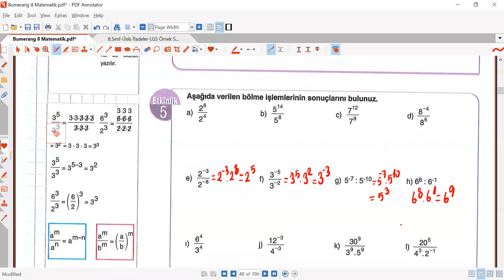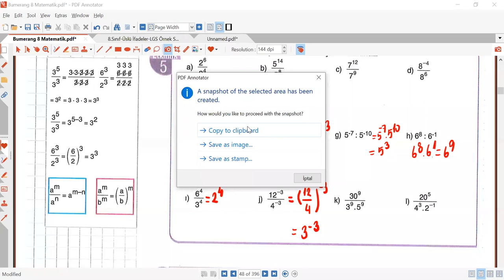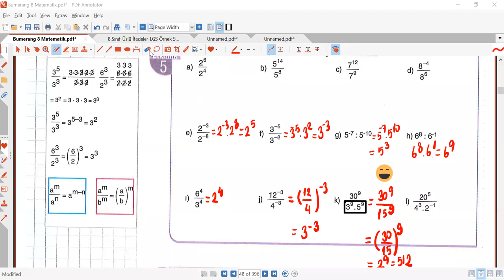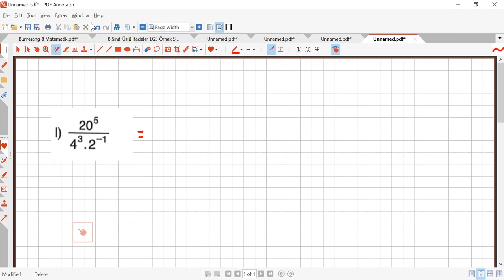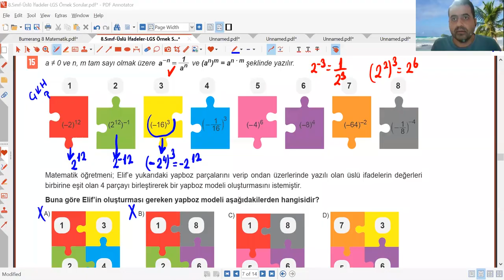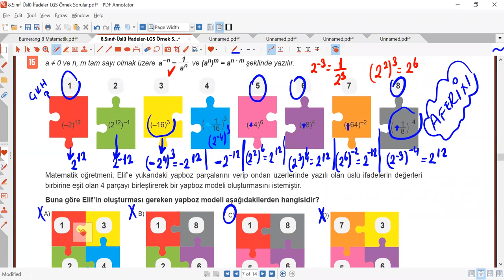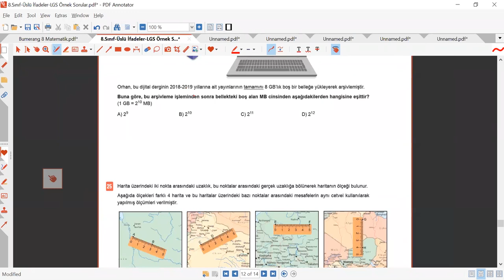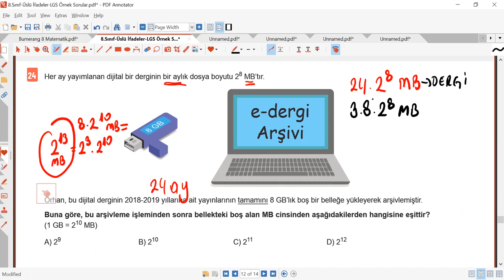23 Ekim Matematik Dersi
Dersi kaçıranlar ve tekrar izlemek isteyenler için...